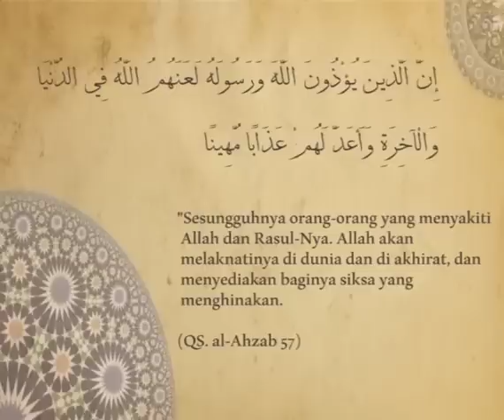Daqaiq Al-Qur'an (10): Pengulangan 14 Dalam Al-Qur'an (1)